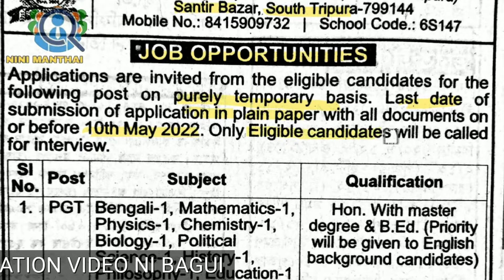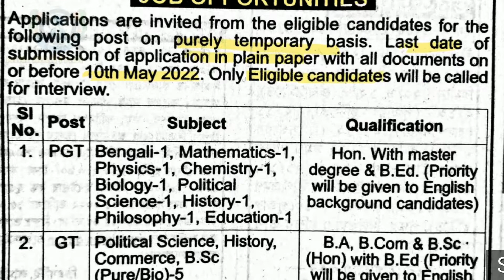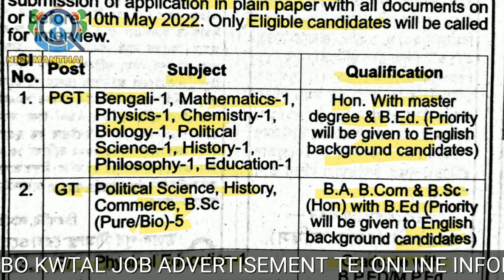Tripura Job Notification 2022 | PGT Teacher Recruitment | Graduate Vacancy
My dear,

Notes:NINI MANTHAI